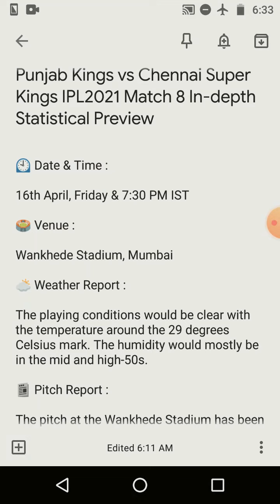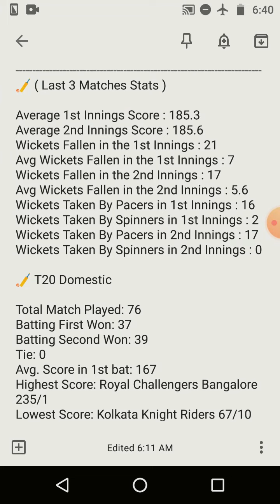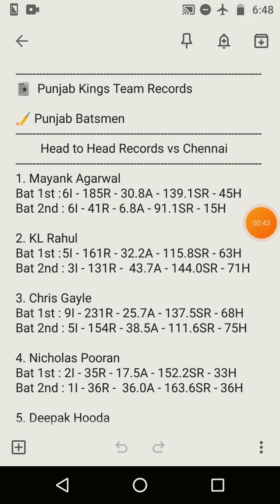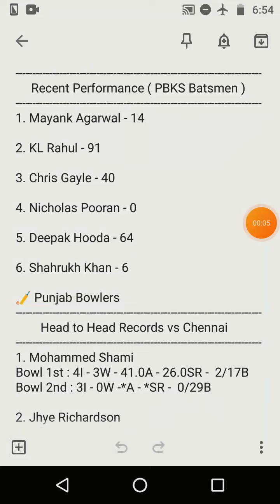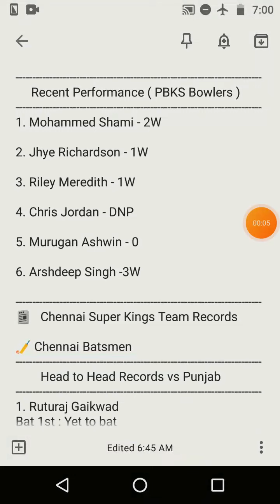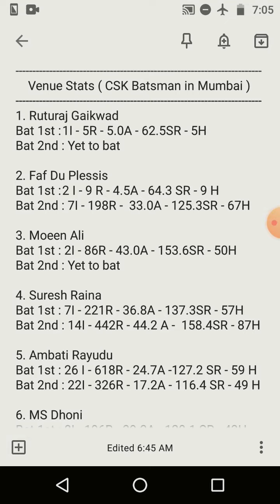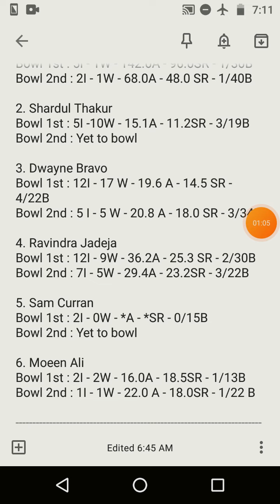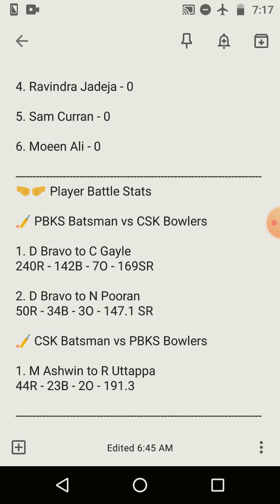Punjab Kings vs Chennai Super Kings IPL2021 Match 8 In-depth Statistical Preview | Tamil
This video is all about Punjab Kings vs Chennai Super Kings IPL2021 Match 8 In-depth Statistical Preview